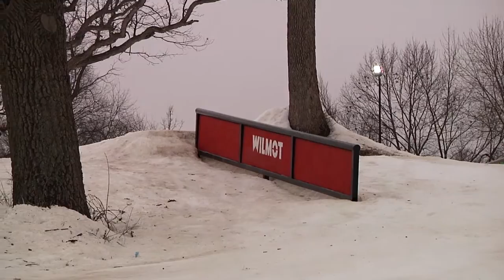Valley Boys Ep. 1- Wilmot Mountain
Featuring:

Paul Buck
Kyle Keehn
Dustin Hogan
John Hilliard
Jake Zeihen
Kyle Moldenhauer
Tyler Eisenhauer
Brian Scherer
Justin Whatley
Hunter Courtney

Film/Edit  : Matt Pearson